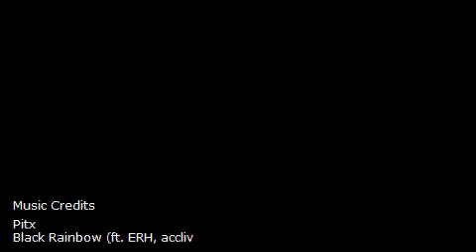Mobile Kitchen Rental For Assisted Living Facilities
Mobile Kitchen Rental For Assisted Living Facilities have the very same health specifications as non-mobile kitchen areas.
When a meals has actually hit its effective prepare temperature level, such as 165 for reheated foods, it should be scorching held at a temperature of 135 degrees or greater. The proper cook temperature will wipe out any bacteria that could have been current on the meals and the scorching holding at or over 135 will prevent any kind of brand-new microorganisms from growing on the meals. The food is safe to be out of temperature for the short time while it is being eaten as the moment framework is too short to permit for considerable bacterial growth. On the other hand, meals left for several hrs in a warm holding situation that isn't really holding foods mentioned earlier the threat area temperature can easily turn into a large issue. Our company rents and leases kitchen areas that have the exact same function as your present commercial kitchen. Can Portable Kitchens in Alexandria, Georgetown, Washington, FLORIDA, Fort Lauderdale, Hialeah, Jacksonville and Miami have the same wellness specifications as non-mobile kitchen areas? The answer is indeed.

Do emergency meals service operations keep customers secure?
Certain meals have various required chef temperatures to guarantee that they are secure to eat. These temperature levels are based upon the bacteria that are associated with each food. As an example, E-coli that is found in ground beef is killed at 155 degrees while the Salmonella or Campylobacter discovered on Poultry should be prepared to 165 levels to be ruined. 165 degrees internal temperature level will certainly eliminate all food borne bacteria however it is great to understand the proper cook temps for each food so they don't wind up being overcooked. In all FIFTY states emergency food service treatments aid keep the population protected.
Mobile Kitchen Rental For Assisted Living Facilities-YOUR MOST HELPFUL OPTION!!!
Our mobile and modular refrigerated compartments keep Cold Meals on Hold at 41 Degrees or Much less.
Foods that are held under refrigeration should be preserved at 41 degrees or less to avoid bacterial development. Refrigeration temperature levels are a major concentration during bistro examinations and you must pay very close attention to them in your house as well. Leave a thermometer in the fridge and ensure your estate unit is holding 41 degrees or much less. In addition to more secure meals, chillier temperatures likewise aid to extend shelf life. Portable Refrigerated Containers can be rented or leased all over the country. Mobile chilly storage business offer numerous options for customers.
All temporary kitchen facilities need to feature a Food Thermometer.
A food thermostat is the ONLY sure means to check food temperatures and is the only means to understand if a emergency commercial kitchen or your estate kitchen is in conformity with effective food preparation, cooling down, chilly holding, and hot holding temperature levels talked about mentioned earlier. It is required that short-term dining establishments have these thermostats to inspect meals temperature levels and that they be appropriately adjusted. Modular amenities are no various than non-emergency cooking areas meals safety is equally vital.

Calibration is straightforward, merely placed the probe in a glass with great deals of ice and a little water (slushy) and the temperature need to check out 32 degrees. If it does not, the thermostats are effortless to adapt to the appropriate setting. A thermometer that is off by 10 degrees really isn't an extremely practical device. You may discover these thermostats at the grocery outlet or drop in our office for a complimentary one, and some pointers on the best ways to use it.